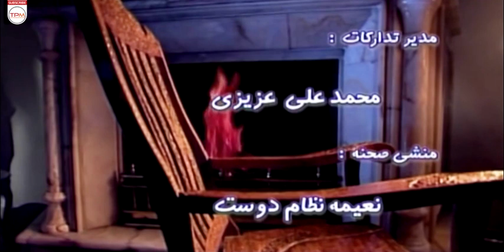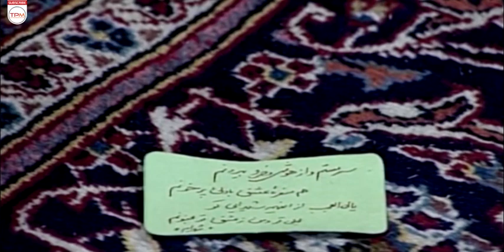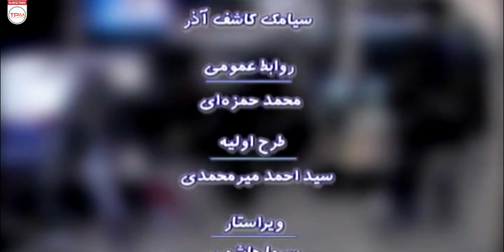قسمت ششم سریال نوستالژی افسون با بازی پوراندخت مهیمن | Afsoon Serial Irani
داستان این مجموعه از اینجا آغاز می‌شود که احسان پس از بیست سال زندگی با پدرش در فرانسه به ایران بازمی‌گردد تا املاک پدری را بفروشد و علاوه بر پرداخت بدهی‌های او، برای خود نیز زندگی خوبی فراهم کند. در این میان شرکا نیز منتظر فرصتی هستند تا اسناد املاک اشتراکی را از چنگ او درآورند. از طرفی مادر احسان که در ایران زندگی می‌کند، تومور مغزی دارد و تصمیم دارد اسناد و مدارک این املاک را صرف امور خیریه کند. در این بین احسان دچار سردرگمی می‌شود

Afsoon Serial Irani
The story of this collection begins here when Ehsan returns to Iran after living with his father in France for twenty years to sell his father's property and provide a good life for himself in addition to paying his debts. In the meantime, the partners are also waiting for an opportunity to take the joint real estate documents from him. On the other hand, Ehsan's mother, who lives in Iran, has a brain tumor and has decided to spend the documents of this property on charity. Meanwhile, Ehsan gets confused

بازیگران سریال افسون
ایرج راد
پوراندخت مهیمن
زهره حمیدی
افسر اسدی
بیتا بادران
حدیث فولادوند
آتش تقی‌پور
رامبد شکرآبی
نویسنده و کارگردان و تهیه‌کننده : سید جواد هاشمی
ژانر: اجتماعی و مذهبی